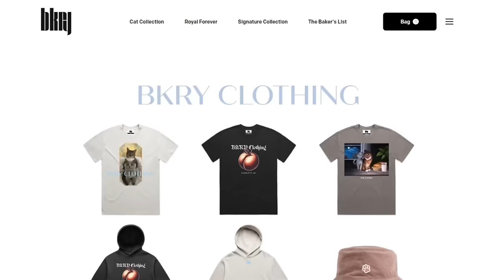Mimosa Brunch #01 - Bbreadman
Mimosa Brunch #01 - Bbreadman: From Dishwasher to Love & Twitch Fame

Join us in the inaugural episode of Mimosa Brunch as we sit down with Bbreadman, a celebrated Warzone streamer who has captivated thousands with his gameplay. In this in-depth interview, we explore Bbreadman's early life, his evolution from traditional employment to conquering the Twitch arena with over 2,000 viewers, and the pivotal people and relationships that shaped his journey.

Discover how Bbreadman balances professional gaming with personal connections, gaining friends and love along the way. Dive into his thoughts on the ongoing debate between keyboard and mouse versus controller, his experiences in competitive tournaments, and quick-fire questions that reveal more than just his favorite loadouts. Plus, find out who Bbreadman would place on his Mount Rushmore of Warzone—a testament to those who have influenced him and the game.

About Mimosa Brunch:
Mimosa Brunch is a podcast dedicated to exploring the lives and journeys of the world's top gamers. Hosted by Mimosa, each episode dives deep into the stories behind the screen, offering insights into the gaming industry, personal growth, and the strategies that have led these players to the top.